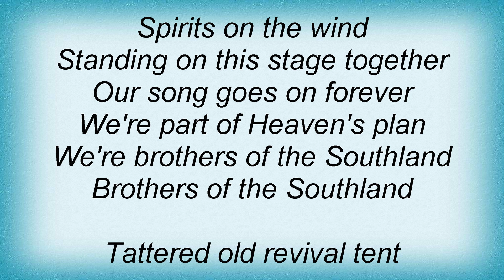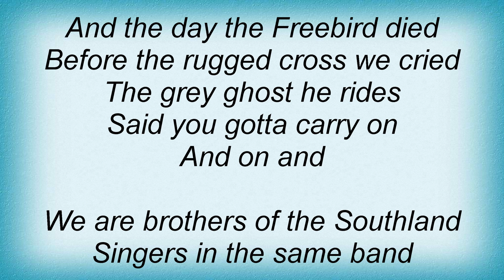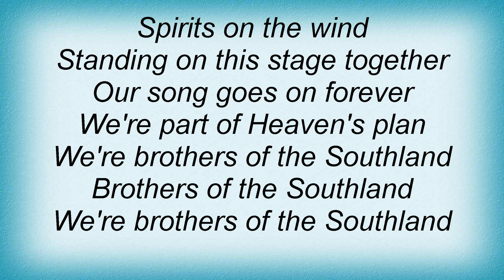Blackhawk - Brothers Of The Southland Lyrics